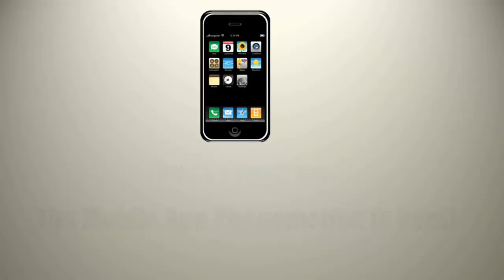Mobile App Development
In today's competitive marketplace, as a business, you need to consider the mobile app as a natural extension of your marketing strategy. Apps allow you to leverage nearly unlimited resources of information and services by satisfying one highly targeted need at a time. Today, everything including commerce, trading, and payment is handled on mobile devices. That being the case, mobile apps have proven to be the very future of computing. Developing a mobile app and promoting it among your users is extremely beneficial to further your business.